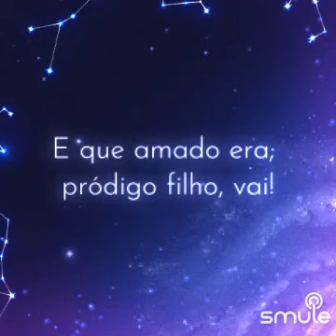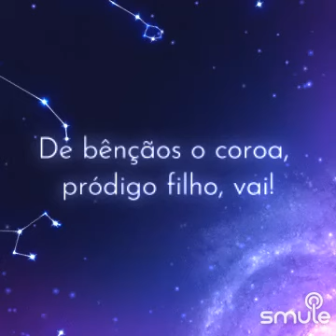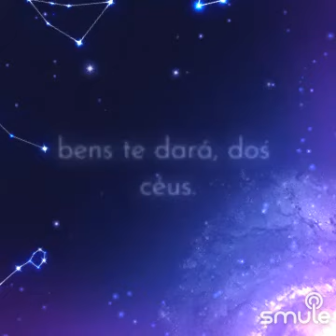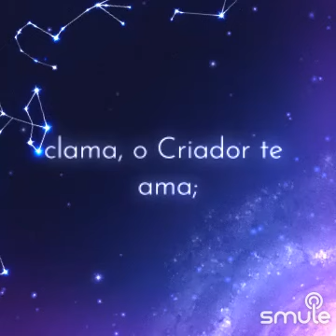hino 145 " pródigo filho vai" clarinete em dó fulvio dias tc c play 🎶🎵🎼